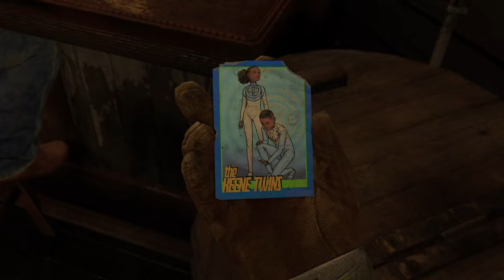The Last of Us Part II Remastered [2] Chapter 1: Jackson - Waking Up (PS5)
60fps / 1440p upscaled to 4K / HDR
Difficulty: Moderate